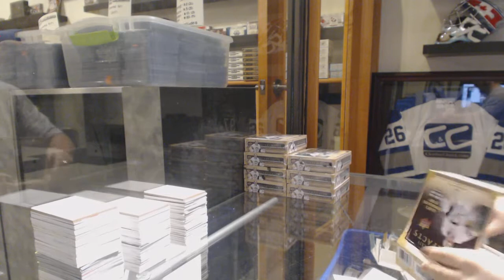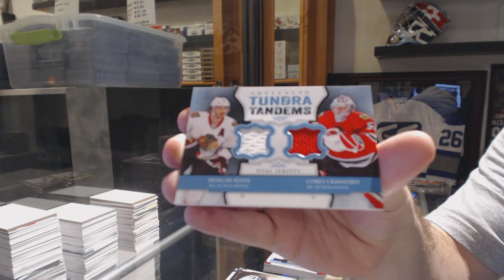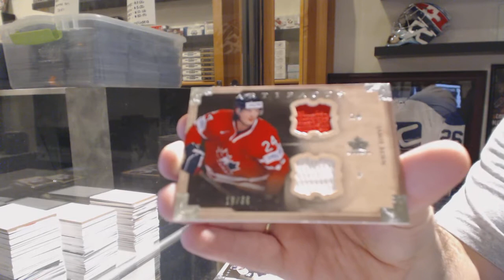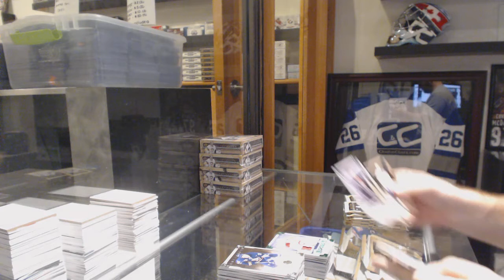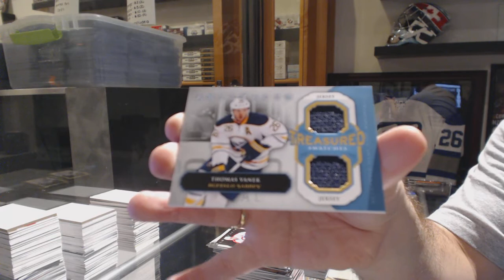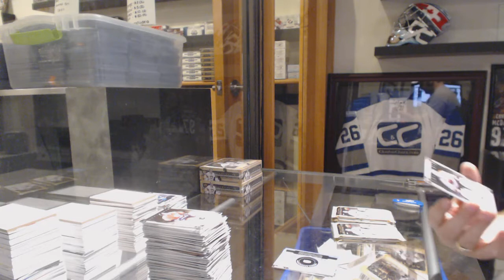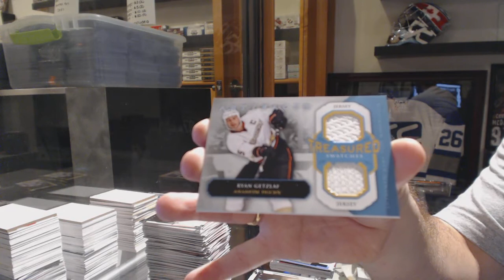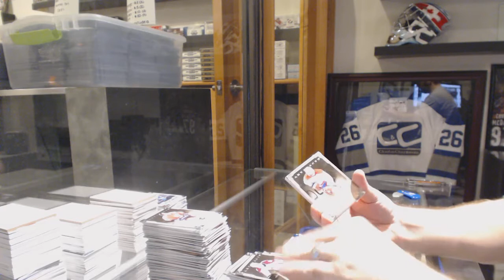13-14 Upper Deck Artifacts 8 Box Half Case Hockey Break - C&C GB #6565